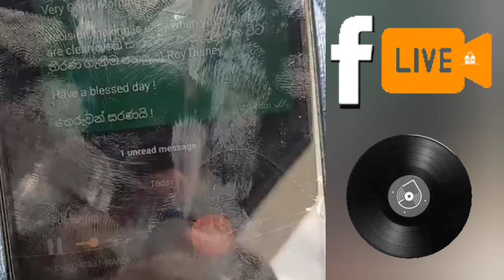இப்போ என்ன சொல்லவாரார்?